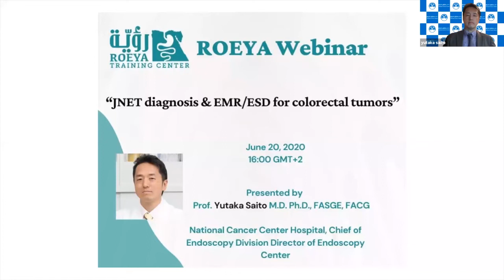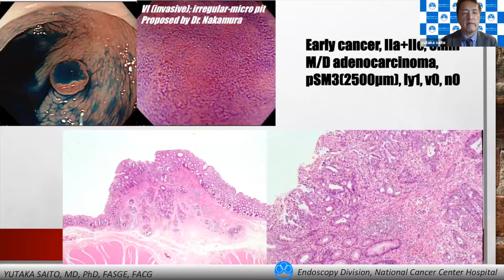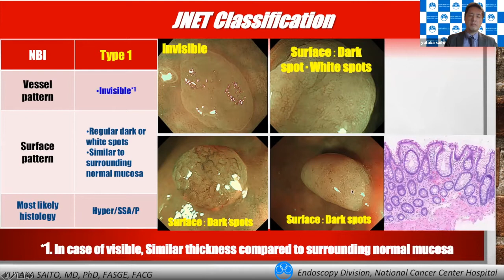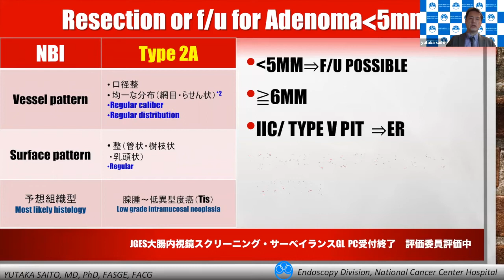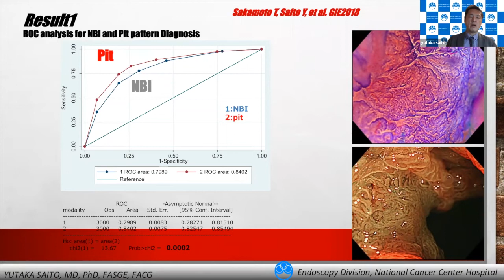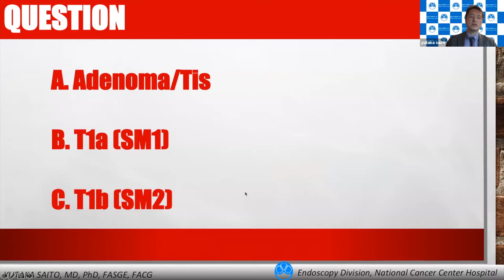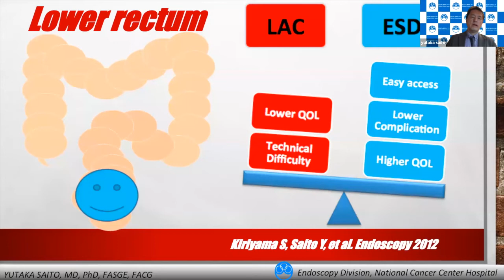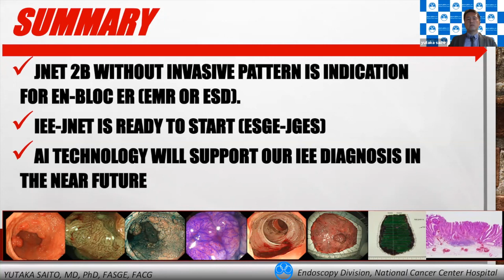JNET diagnosis & EMR/ESD for colorectal tumors - Prof. Yutaka Saito